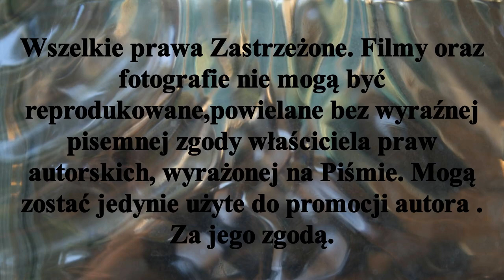Kociewskie pola... jesienią ?! IX2022r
W mych filmikach starałem się  pokazać wam  piękno kociewskiego krajobrazu. Przyzwyczaił widzów  że kociewskie pola tętnią życiem.  W tym filmiku , chcę pokazać ten bardziej skrywany czy wręcz wstydliwy wizerunek kociewskich pól. Niestety jest to ogólnopolska plaga!!! Nie pozwalajmy na to.. !!!                                                                                                                                                   Filmik nazwałem przewrotnie ..Kociewskie pola..jesienią?!
Więcej tego typu materiału znajdziecie na mym kanale  You Tube w playliście Życie łąk,pastwisk... i Filmy z wypraw po Polsce i nie tylko...
Stypczyński Kociewie Żurawie# WObiektywieKamery#Podróże Zapraszam Państwa do odwiedzenia stron oraz YouTube Mariusz Stypczyński .Zapraszam również do Subskrypcji Kanału YouTube Mariusz Stypczyński.